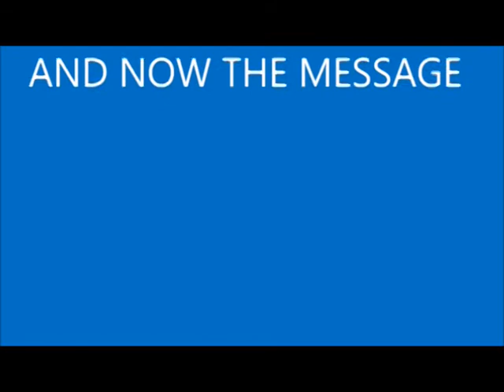DO YOU WANT TO BE FIXED OR DO YOU JUST WANT TO STAY MESSED UP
ELDER HENRY ESSICK II